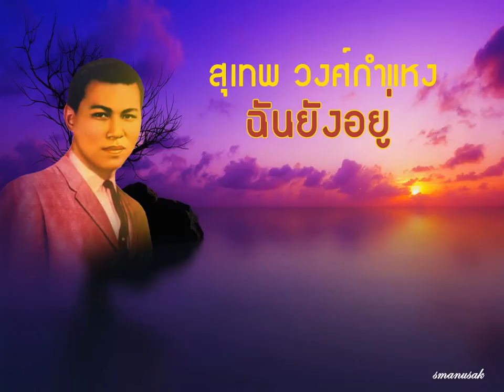ฉันยังอยู่ Karaoke สุเทพ วงศ์กำแหง